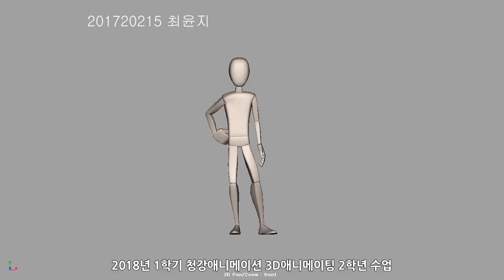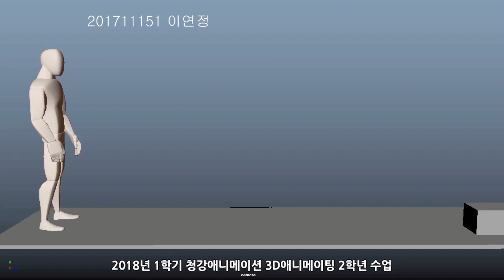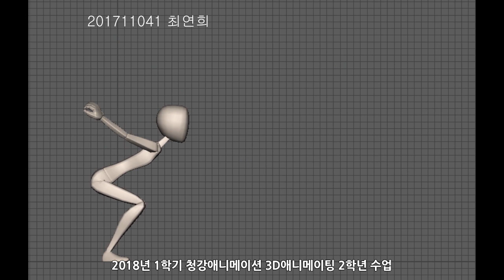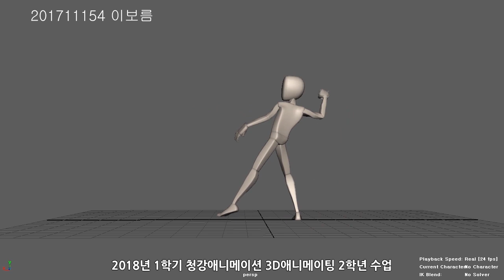청강 애니메이션 3D 애니메이팅 2018 2학년 1학기 D반 과제물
청강 애니메이션 스쿨 2018년도 1학기
2학년 '3D 애니메이팅' 수업 결과물입니다.